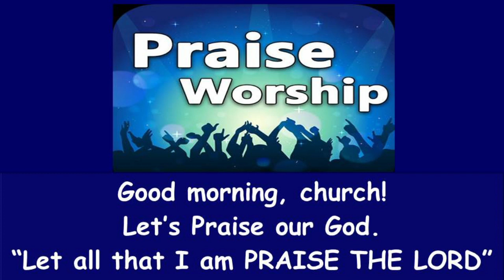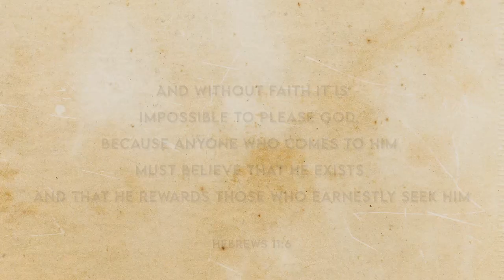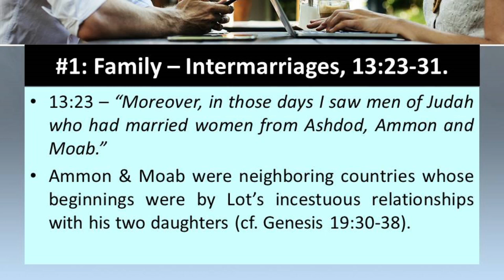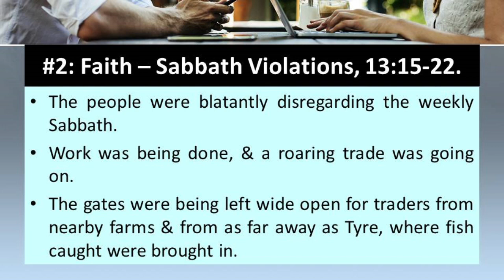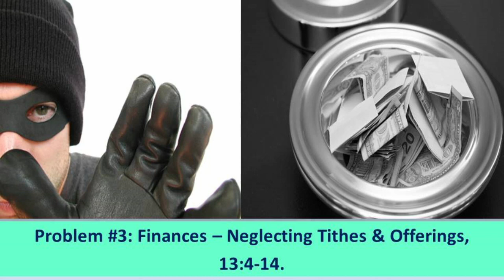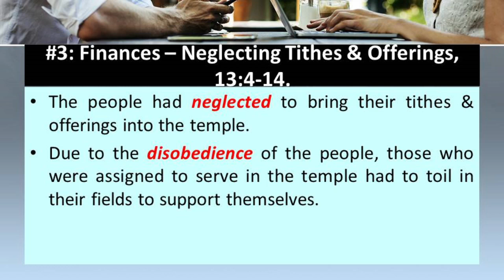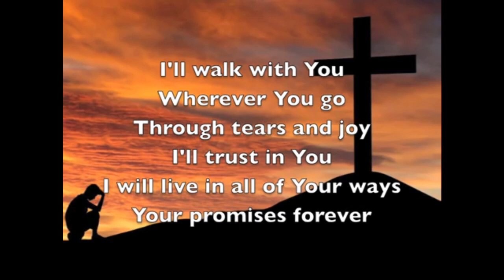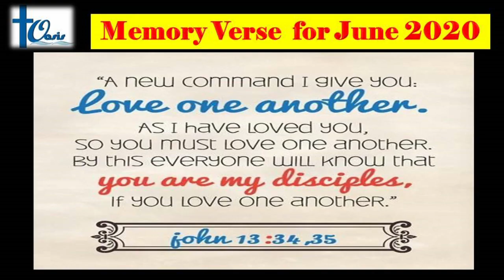The Oasis SIB | English Online Service | 28 June 2020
Join us online this Sunday for a time of praise and worship and the ministry of the Word - the Oasis style. This morning, our Pastor, Pastor Timothy Chew will bring the Word of God to us and his sermon is entitled "Faithful or Forgetful?"

To all visitors, kindly click on the link below to submit your details so that we can connect with you

May you be blessed as you worship the Lord with us today!